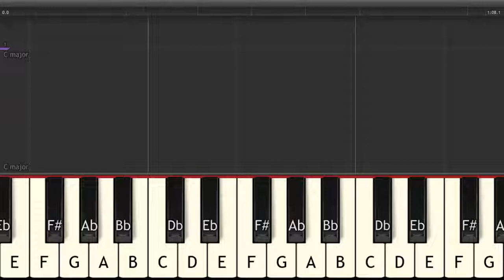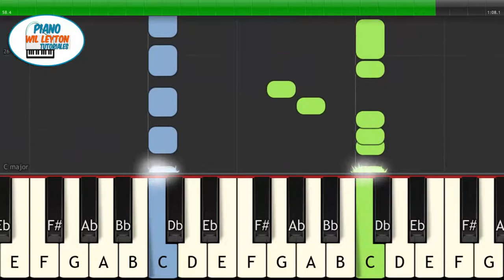😊 🎹 Yo siento Gozo Piano Synthesia | Piano Facil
Yo siento gozo en mi alma piano melodía en Synthesia